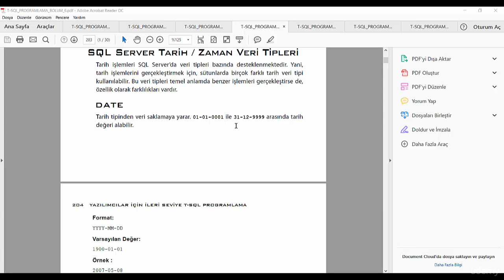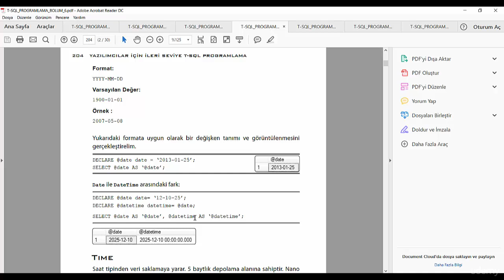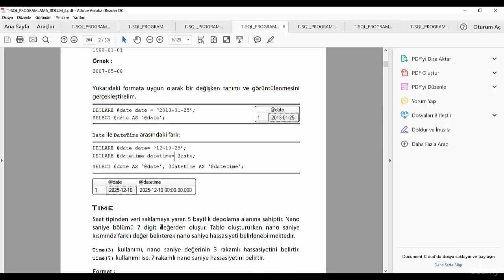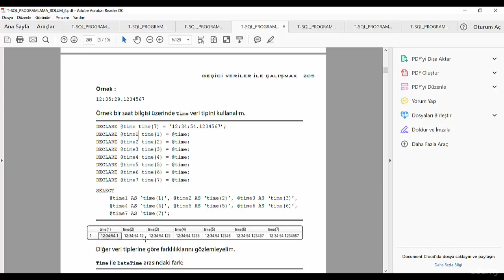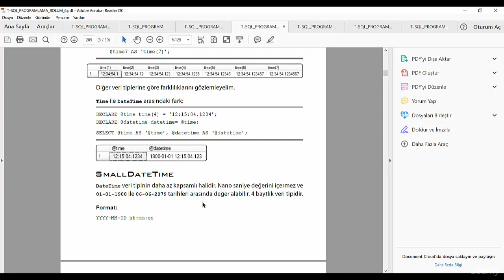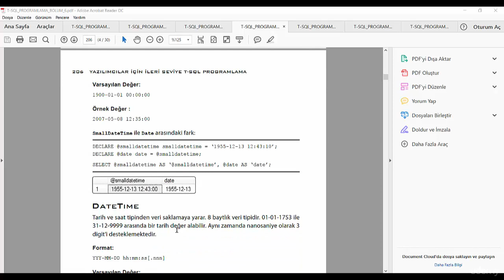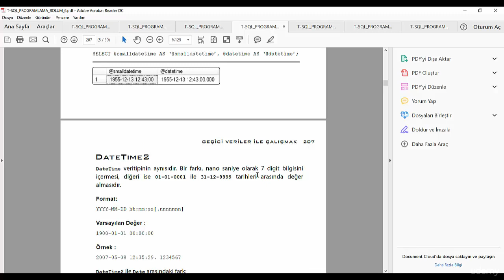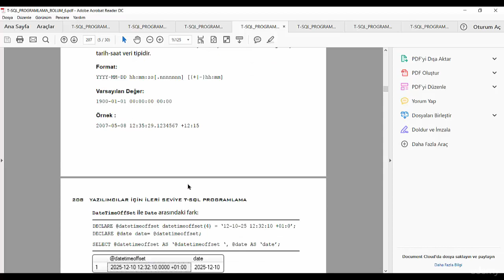SQL Server'da Tarih ve Zaman Veri Tipleri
SQL Server Veritabanı Programlama kursundan genele açılan bir videodur.